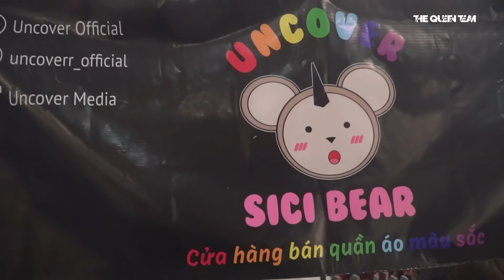1 Ngày Thử Làm Nhân Viên Bán Shop Ở Hội Chợ || Ngộp Xỉu Vì Đồng Nghiệp Đẹp